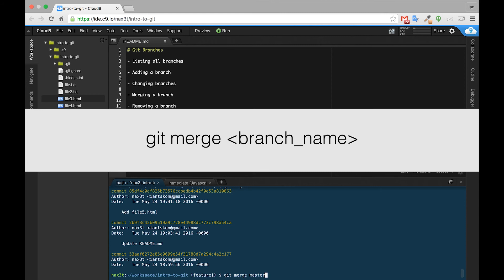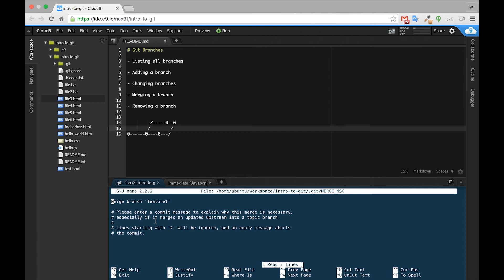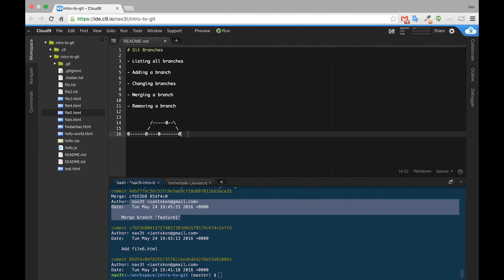Git - Merge a Branch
Learn how to merge branches in git